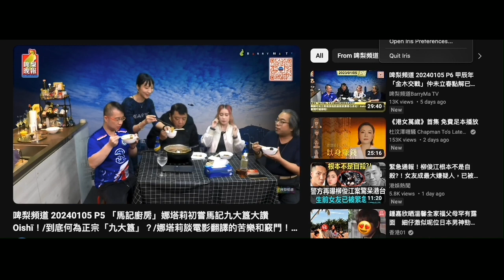20240105 啤梨晚報打女人偷錢賊林匡正又證明自己智障，一條減數都要計咁耐，中國專家65年有乜事又唔知咪證明只會讀報紙＋人哋啲評論。神棍風水豪又證明自己係一條神棍，乜撚都唔識、資料又不足學人講九運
【易經看世界】離卦看九運：未來20年驚濤多變？戰亂難避免？哪些行業最興旺？| 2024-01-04